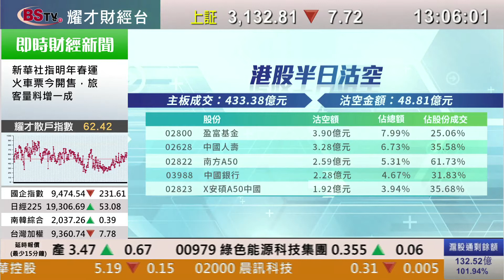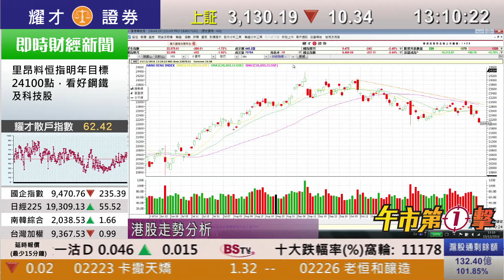耀才財經台 午市第一擊 黃雪瑩 陳偉聰－資金未見大規模撒離，港股料可守兩萬二關